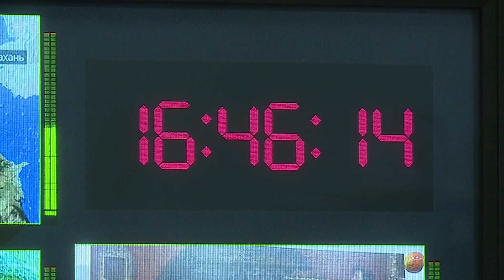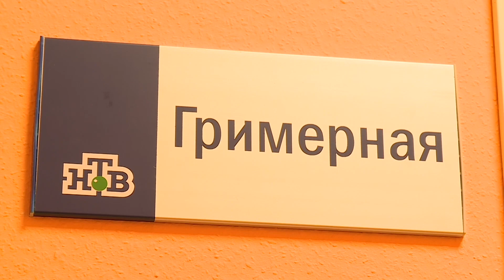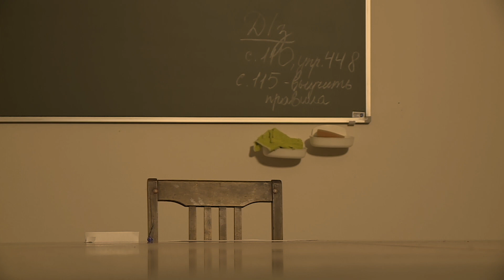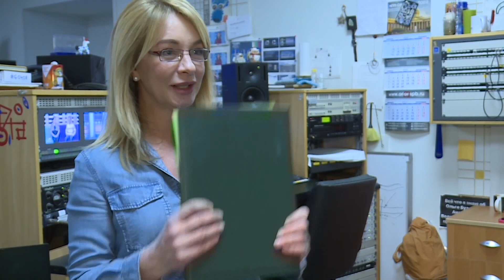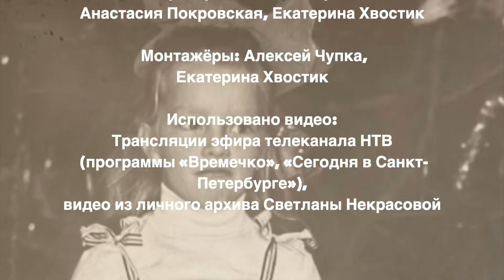CHANEL #4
Светлана Некрасова - знакомая петербуржцам ведущая новостей «Сегодня в Санкт-Петербурге», каждый день на протяжении многих лет появляется на телеканале НТВ. Стол, официальный пиджак, выстроенный свет, грим и строгий выдержанный новостной текст. Что с обратной стороны? Камера, свет, съемочная группа, а еще настоящая, искренняя и эмоциональная женщина, на которую тоже можно посмотреть с другой стороны. Познакомиться не с ведущей, а с человеком можно в материале Екатерины Хвостик.